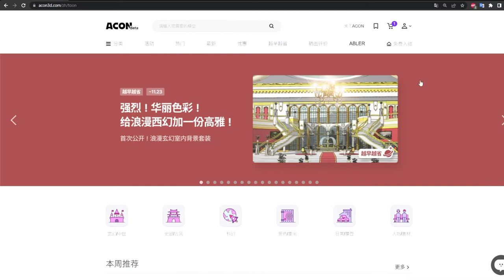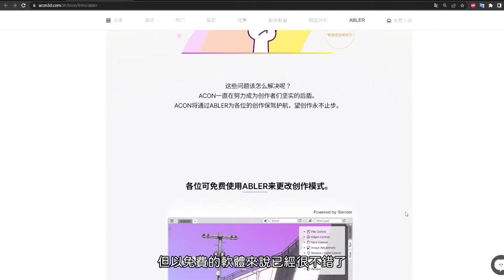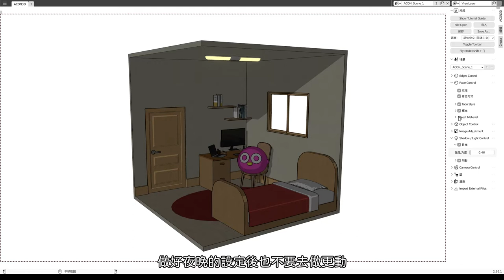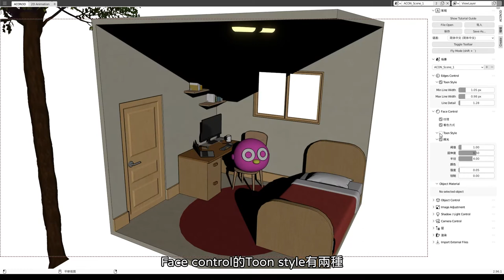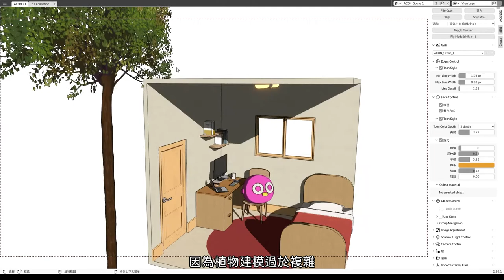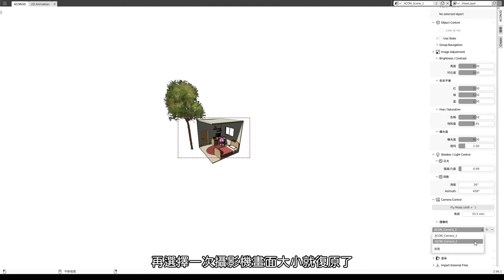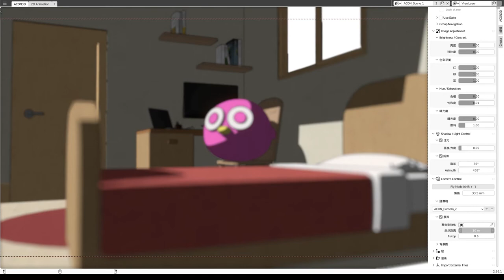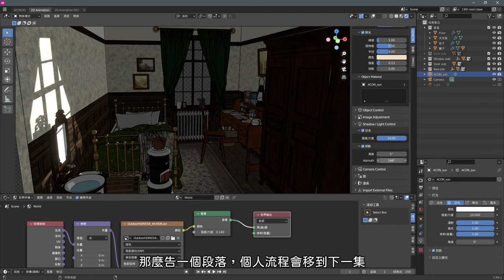用BLENDER與ABLER製作WEBTOON背景圖 | ABLER Tutorial Part-1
*非專業供參考
偶然找到韓國ACON用Blender編碼改寫的免費軟體ABLER
用於快速製作webtoon背景，簡單好上手
負擔不起SketchUP費用可以使用此軟體

BGM
Kevin MacLeod創作的「Inner Light」是依據 創用 CC (姓名標示) 4.0 授權使用。